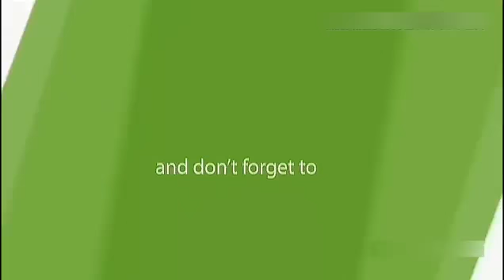ha ha ha